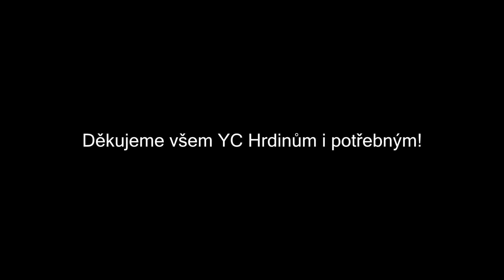Zuzanka nás naučila vidět krásu světa, tvrdí maminka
O čem je YeahCaoch v 1 minutě?